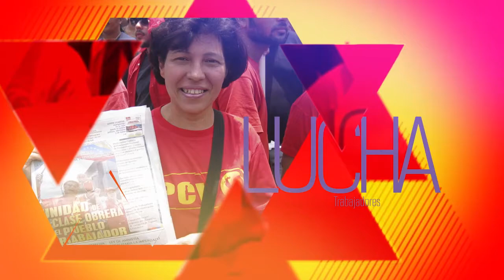PCV exige al Gobierno combatir la corrupción con el pueblo en la distribución de los alimentos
Caracas, 28 nov. 2016, Tribuna Popular TP.- El Buró Político del Partido Comunista de Venezuela (PCV) denunció la judilización que se está haciendo contra dirigentes populares que denuncian la corrupción en la distribución de alimentos y exigió al Gobierno Nacional definirse en contra de la corrupción y optar por la distribución de alimentos bajo control popular.